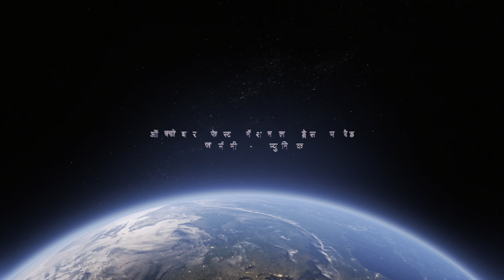Germany Oktoberfest Traditional Dress Parade | जर्मनी ऑक्टोबरफेस्ट पारंपारिक ड्रेस परेड |ENG मराठी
Oktoberfest Costume and Riflemen's Parade happend in Munich city of Germany. There are around 50 groups has attended the Parade including some abroad group like Austria, Swiss, Serbia, Croatia etc.  You can see different traditional dresses of their own regions.

ऑक्टोबरफेस्ट कॉस्च्युम आणि रायफलमेनची परेड जर्मनीच्या म्युनिक शहरात झाली. ऑस्ट्रिया, स्विस, सर्बिया, क्रोएशिया इत्यादी परदेशातील काही गटांसह सुमारे 50 गट परेडमध्ये सहभागी झाले आहेत. तुम्ही त्यांच्या प्रांतातील विविध पारंपरिक पोशाख पाहू शकता.

Oktoberfest Costume and Riflemen's Parade
Date: Sunday, 17th September 2023. Duration: 2 - 2 hours 30 minutes, about 9000 performers, 7 km distance
Route: Max II. Memorial to the Oktoberfest grounds
What happens: World-famous procession on the first Sunday of the Oktoberfest. The Costume and Riflemen's Procession gives an impressive insight into how fascinating and diverse the customs of Bavaria, Franconia, Swabia, other German states and neighboring European countries are.